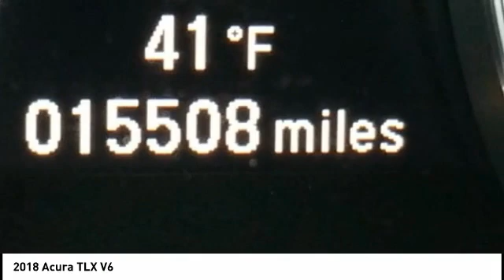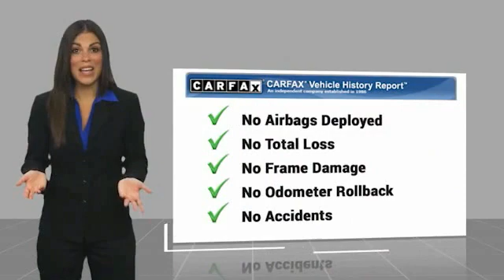2018 Acura TLX Chattanooga TN 1312A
2018 Acura TLX V6

CARFAX One-Owner. Certified. Modern Steel Metallic 2018 Acura TLX 3.5L V6 FWD 9-Speed Automatic 3.5L V6 SOHC 24V LEV3-ULEV125 290hp, ACURA CERTIFIED, HEATED FRONT SEATS, LEATHER INTERIOR, SUPER CLEAN, TRACTION CONTROL, POWER SUNROOF, BACK UP CAMERA, POWER WINDOWS, POWER LOCKS, POWER SEAT, KEYLESS ENTRY, AUTOMATIC CLIMATE CONTROL, LOCAL TRADE-IN, REMAINDER OF FACTORY WARRANTY, INCLUDES WARRANTY, SERVICE RECORD AVAILABLE, GOOD TIRES, GOOD BRAKES, APPLE CAR PLAY ANDROID AUTO, BLUETOOTH HAND FREE, LANE KEEP ASSIST, LANE DEPARTURE WARNING, ADAPTIVE CRUISE CONTROL, 10 Speakers, 18 Alloy Wheels, 4-Wheel Disc Brakes, ABS brakes, Apple CarPlay/Android Auto, Auto High-beam Headlights, Dual front impact airbags, Dual front side impact airbags, Front reading lights, Garage door transmitter: HomeLink, Leather steering wheel, Radio: Acura Premium Audio System, Rear reading lights, Remote keyless entry, Steering wheel mounted audio controls, Telescoping steering wheel, Tilt steering wheel, Turn signal indicator mirrors.Recent Arrival! Odometer is 17609 miles below market average! 20/32 City/Highway MPGAcura Certified Pre-Owned Details: * Limited Warranty: 24 Month/100,000 Mile (whichever comes first) after new car warranty expires or from certified purchase date * Roadside Assistance * Warranty Deductible: $0 * Transferable Warranty * Vehicle History * Powertrain Limited Warranty: 84 Month/100,000 Mile (whichever comes first) from original in-service date * 182 Point Inspection * 1st scheduled maintenance, Complimentary 3-month AcuraLink trial, Complimentary 3-month SiriusXM Radio Service. Includes Trip Interruption, Rental Vehicle Reimbursement and Concierge ServiceAwards: * 2018 KBB.com 10 Best Luxury Cars Under $35,000 * 2018 KBB.com 5-Year Cost to Own AwardsKelley Blue Book Brand Image Awards are based on the Brand Watch(tm) study from Kelley Blue Book Market Intelligence. Award calculated among non-luxury shoppers.  Kelley B